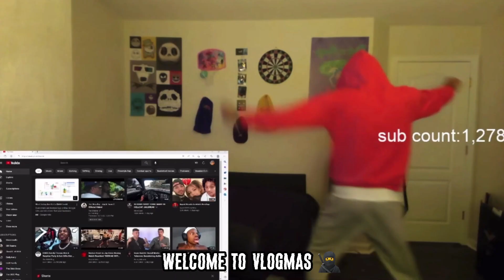Lil Durk - Block Is Hot (REACTION!!)